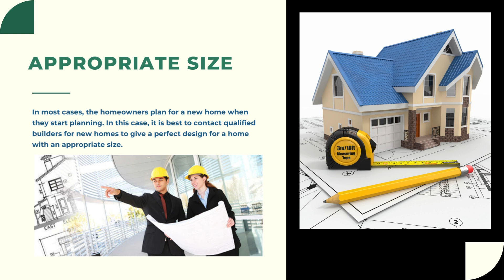Good Reasons for Hiring Best Home Builder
Many homeowners often get confused while choosing between renovating their existing house and building a new home; especially, when their family expands. At times your old house may not be in a state for taking the burden of remodeling. If you have adequate amount of money, it is better to go for a new construction.